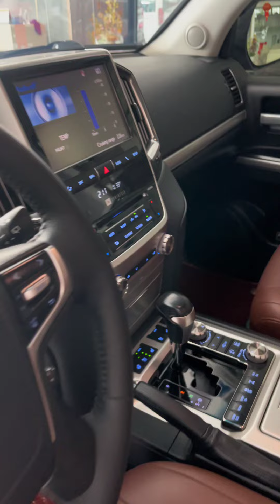ថ្មីខ្លង Toyota Land Cruiser VIP Excalibur 2019 (ម៉ាស៊ូត) |BS Bunheng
ធានាថ្មីខ្លាំងស៊ីន១ជុំ មិនថ្មីមិនស៊ីនដូចការធានាសងលុយវិញ
Toyota Land Cruiser VIP Excalibur 2019 (ម៉ាស៊ូត)
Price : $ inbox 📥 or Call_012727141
√ ធានាលើម៉ាស៊ីននិងប្រអប់លេខរយៈពេល ១ ខែ
√ ធានាលើការជួសជុលរយៈពេល ១ ខែ
√ ធានាឡានមូលទឹកថ្នាំស៊ីន១ជុំ ធានាអត់បុក អត់ប្ដូពណ៏ អត់ច្រេះខ្ចៅខ្ចងថ្មី
លោកអ្នកអាចយករថយន្ត មកប្ដូរក៏បាន
រំលស់កបាន កាប្រាក់ត្រឹមតែ 0.90% ក្នុង1ខែ